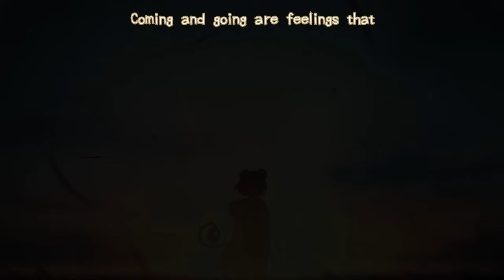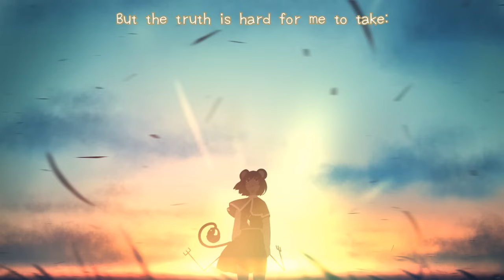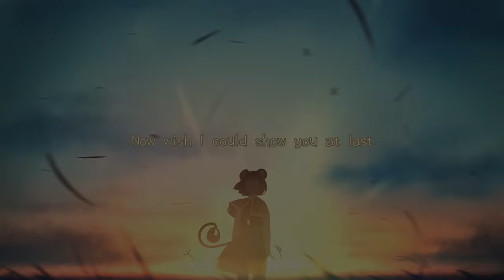【東方ボーカル】 Goodbye 【FELT】【Subbed】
★) Title: Goodbye

★) Circle: FELT
★) Vocals: Vivienne
★) Chorus: W.nova
★) Lyrics: Renko
★) Arrangement: Maurits"禅"Cornelis (Maurits"ZEN"Cornelis)
★) Album: Parallel Cross

★) Original by ZUN:
東方星蓮船 ～ Undefined Fantastic Object
Nazrin's Theme
小さな小さな賢将
A Tiny, Tiny, Clever Commander

★) Event: コミックマーケット90 (Comiket 90) (C90)

Oh my god, this song sounds like a break-up song and the lyrics is so sad ;w; Beautiful!

"Sorry for all from before.
Thank you for the memories and all that you've done."

again, FELT is love, FELT is life!!